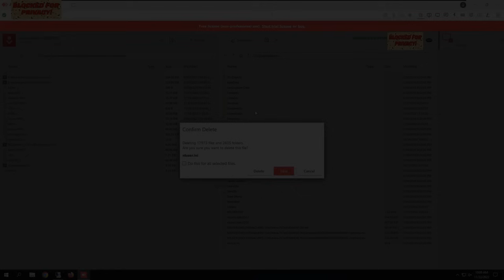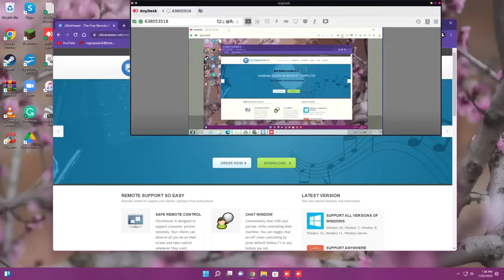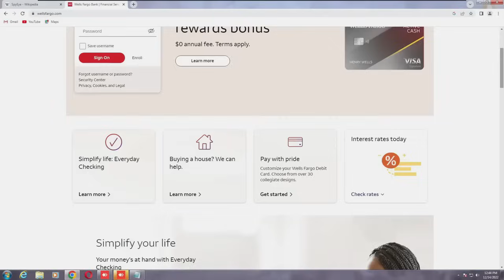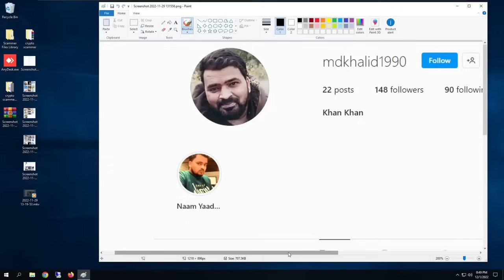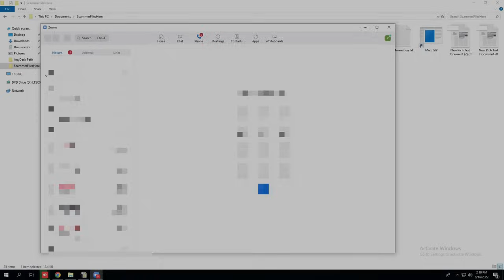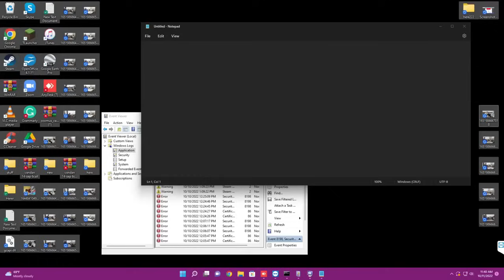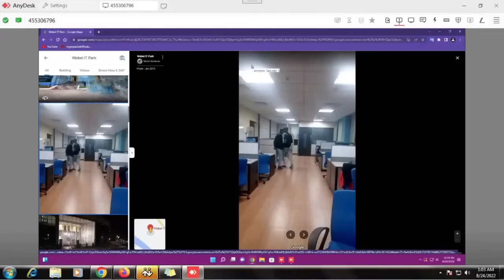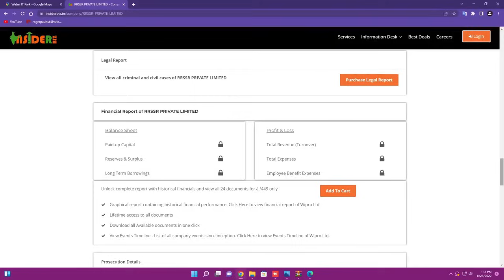Top 10 scammers DESTROYED in 2022!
In today's video, I end off the year with the tradition of compiling all my favorite videos down into one awesome compilation! Thank you everyone for supporting me in coming back and making Scambait videos... It really does me a lot to me. I wish you all an amazing 2023!

0:00 intro

💎 Support me! 💎